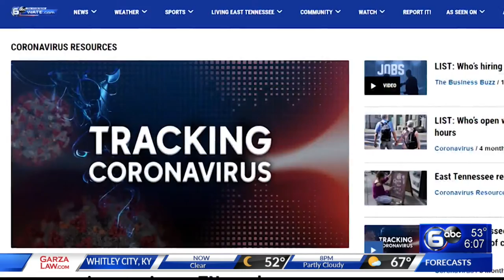Dialysis company to open new facility